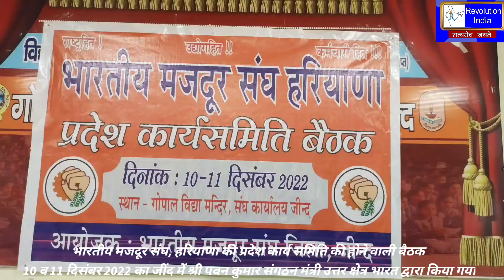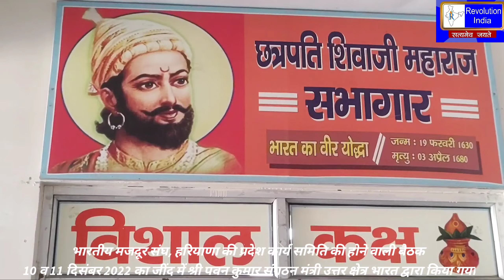भारतीय मजदूर संघ हरियाणा कार्यसमिति की बैठक का शुभारंभ श्री पवन कुमार उत्तरी क्षेत्र संगठक ने किया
भारतीय मजदूर संघ हरियाणा की प्रदेश कार्यसमिति की बैठक का शुभारंभ श्री पवन कुमार उत्तरी क्षेत्र संगठक ने किया